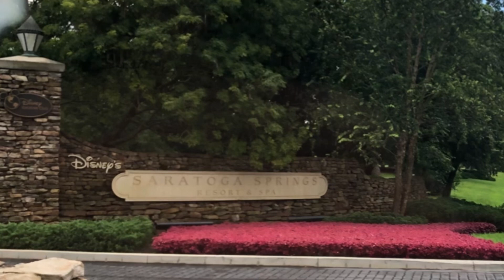Disney’s Saratoga Springs Summertime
This short video was a only sneak peek of our summer vacation at Disneyworld’s Saratoga Springs in Florida.